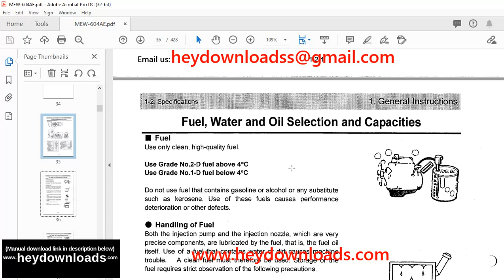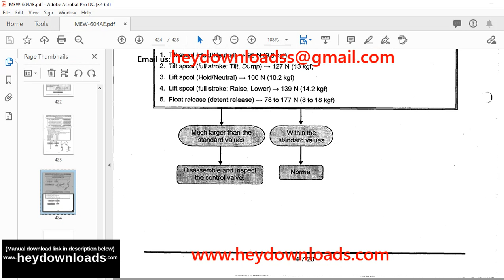TCM L9-2 Wheel Loader Shop Manual MEW-604AE - PDF DOWNLOAD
Language : English
Pages : 428
Downloadable : Yes
File Type : PDF
Size: 45 MB